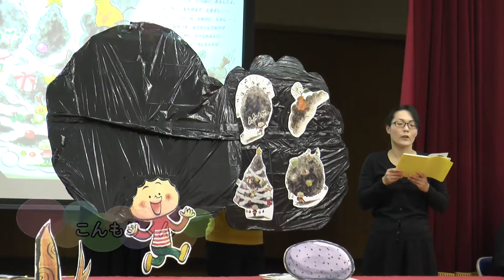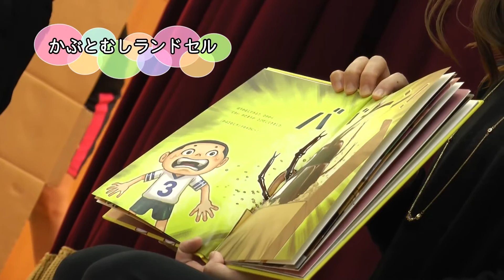立体的に楽しめる絵本ワールド « 親子で絵本を楽しむ会 « 岐阜聖徳学園大学附属幼稚園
平成28年12月2日(金)岐阜聖徳学園大学附属幼稚園では今回で9回目になる「親子で絵本を楽しむ会」が開催されました。
アナウンサー浅井彰子先生指導の下お母さんたちが主体となって、子どもたちが喜んでくれるようにと読み聞かせの練習に励み、当日は子ども達の前で発表をしました。
最後は保護者全員で「赤鼻トナカイ」を演奏しました。
子どもたちは絵本の世界に入り込んでとても楽しんでいる様子が見られました。